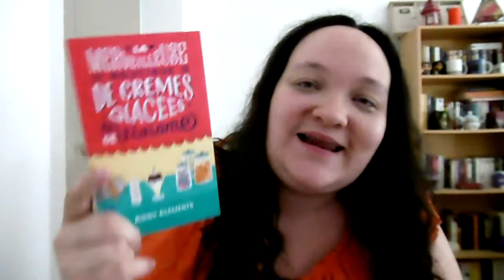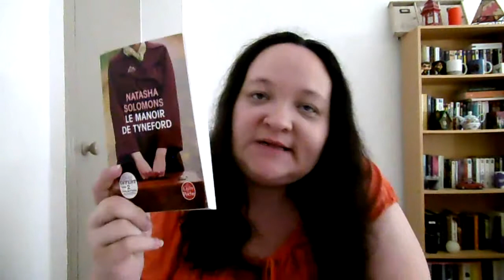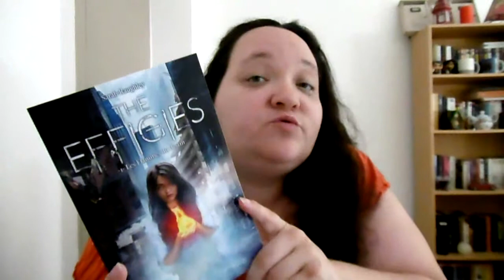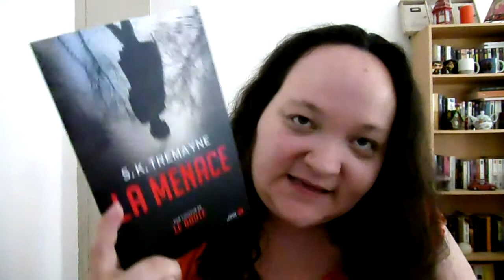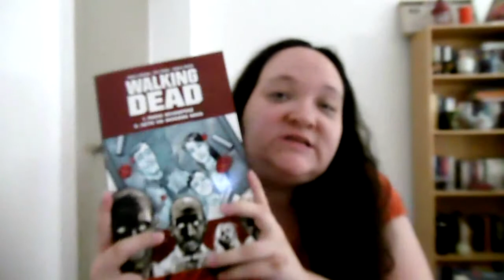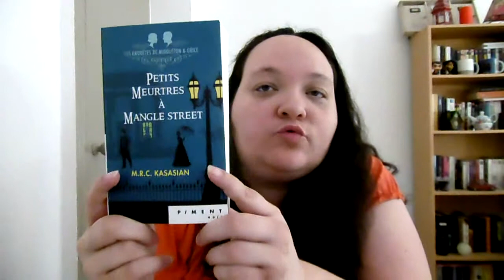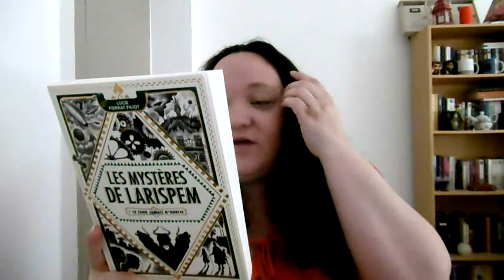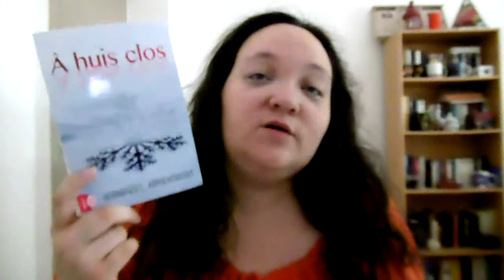[BOOK HAUL] de juin 2017